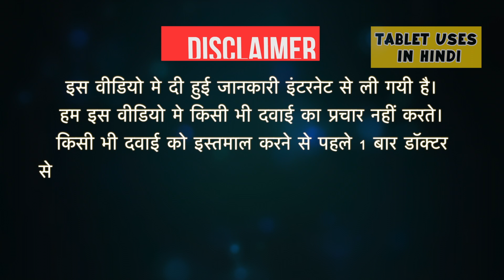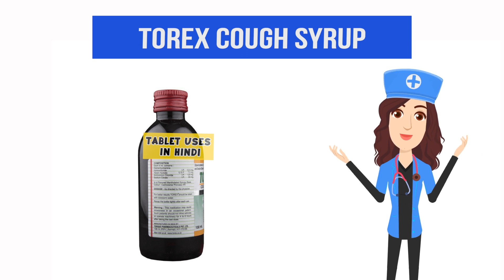Torex Cough Syrup Uses in Hindi | खांसी | Side Effects | Dose 💊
Torex Cough Syrup Uses in Hindi | Side Effects | Dosage